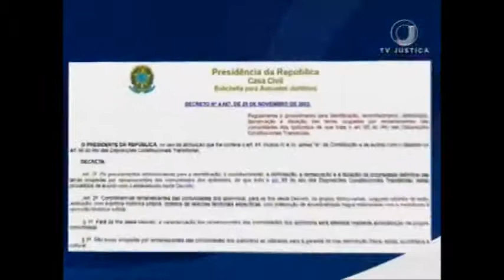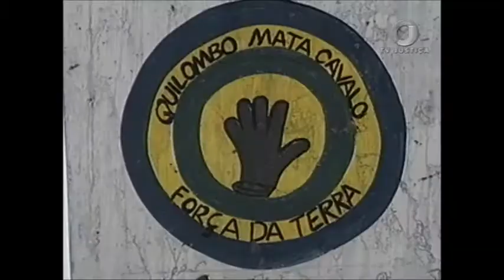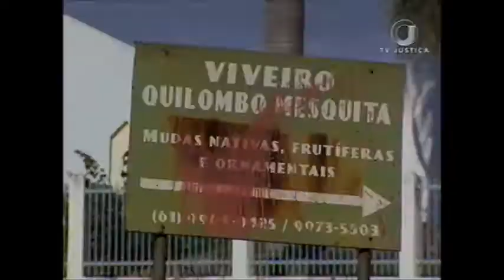Série Quilombolas 01 (05/02/18)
Nesta semana, o Jornal da Justiça apresenta uma série especial sobre os quilombolas. Na primeira reportagem, você vai saber quem são, onde moram e como vivem os remanescentes de escravos no Brasil.